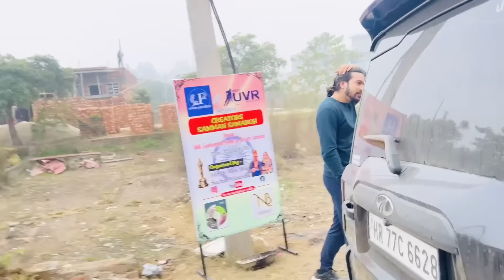यूट्यूबर्स का किया पर्दाफाश | यूट्यूबर्स कितना कमाते हैं | सबने बताई अपनी यूट्यूब इनकम | Ankush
INSTAGRAM I'D